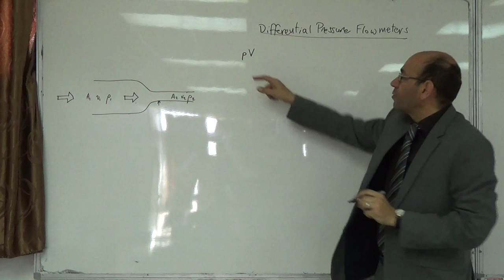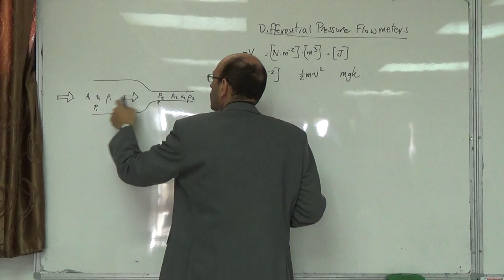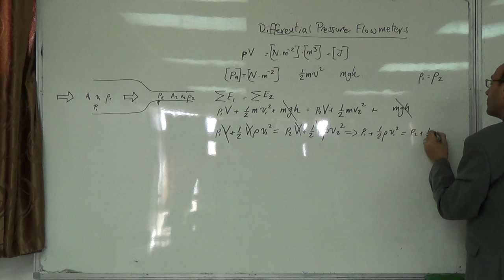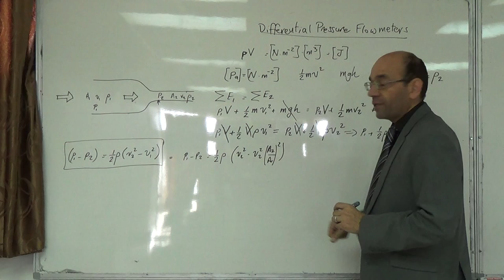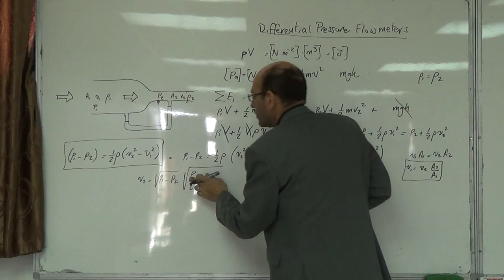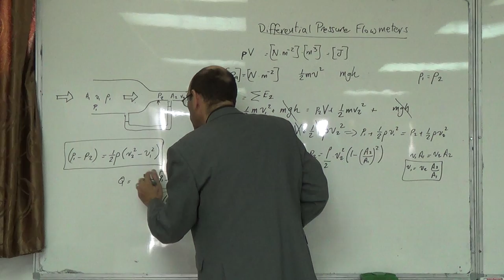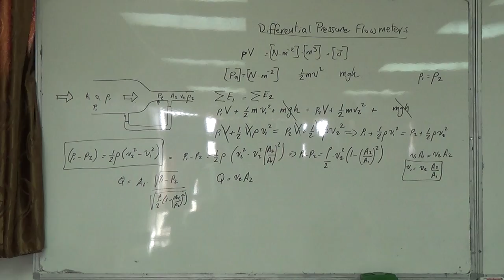Flow Measurement III: Obstruction methods (b), equation derivation for PD, 21/12/2014